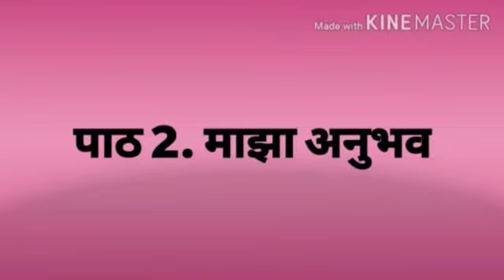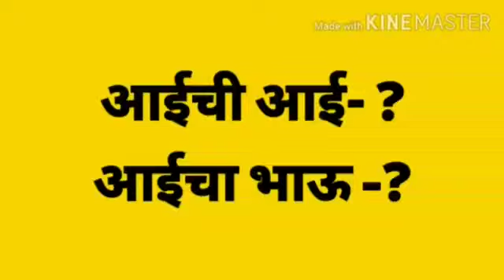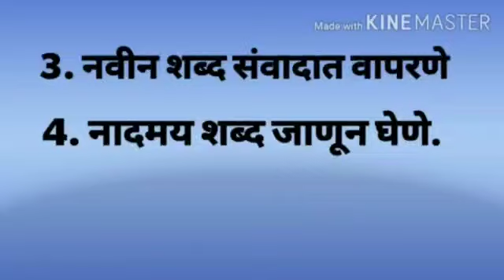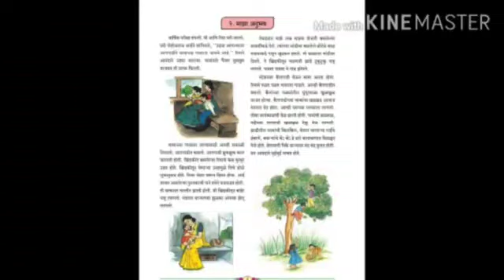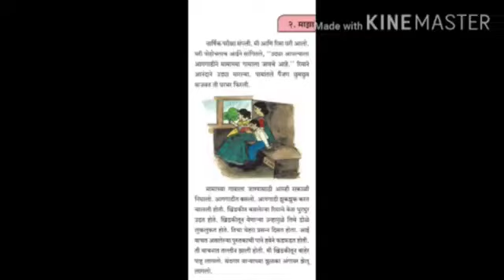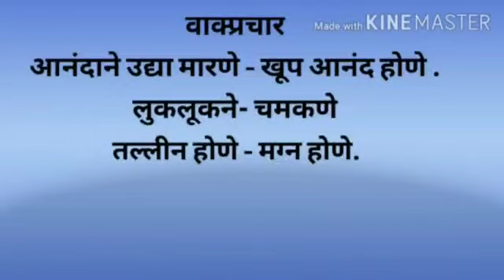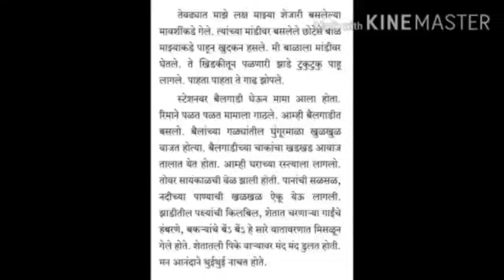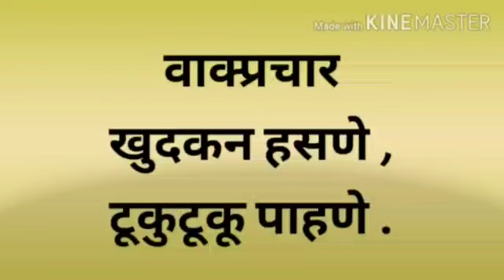2.Majha Anubhav.part-1.Std-6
This video is based on  Marathi .
Chapter no.2.Majha Anubhav.Part-1.Std-6.